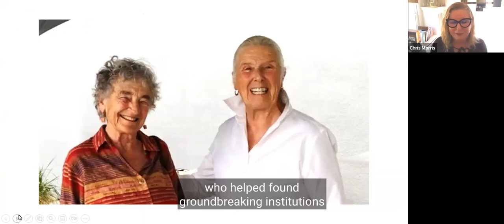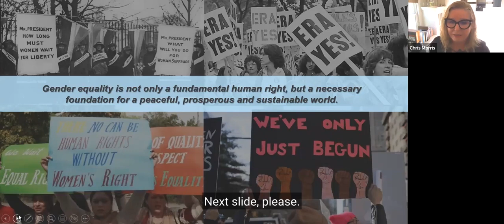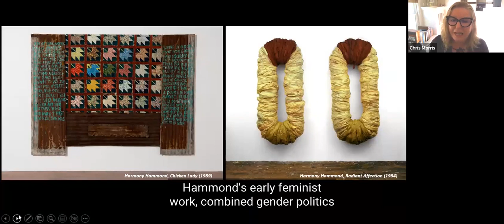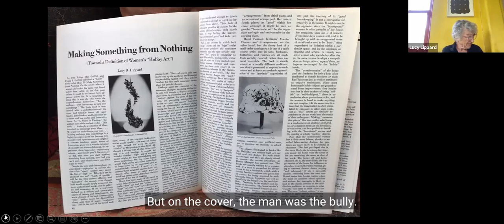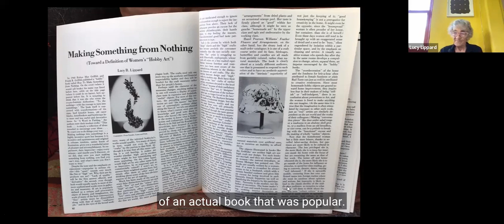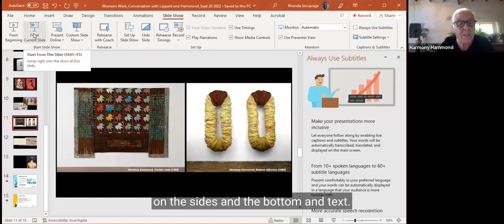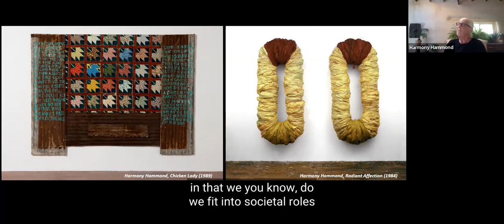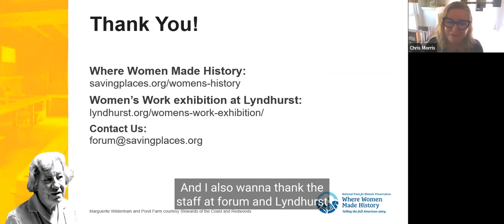Women's Work: A Conversation with Lucy Lippard and Harmony Hammond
On September 20, 2022 the National Trust for Historic Preservation hosted the last of three events celebrating "Women's Work." This event "Women's Work: A Conversation with Lucy Lippard and Harmony Hammond " was developed by the National Trust’s Where Women Made History program in conjunction with the “Women’s Work” exhibition at Lyndhurst—a National Trust Historic Site located in Tarrytown, New York.

Writer, activist, curator, co-founded various artists’ feminist and activist organizations and publications, and author of 25 books on contemporary art and cultural criticism, Lucy Lippard, will be joined by Harmony Hammond, a leading figure in the development of the feminist art movement in New York in the early 1970s, and co-founder of A.I.R., the first women’s cooperative art gallery in New York. You won’t want to miss this spirited and thought-provoking conversation between two leading figures of the feminist art movement—and two long-time friends—as they reflect on their careers from the 1970s up to the present, and the evolution of “women’s work” in the art world as reflected in the artists and artwork of the Women’s Work exhibition at Lyndhurst.